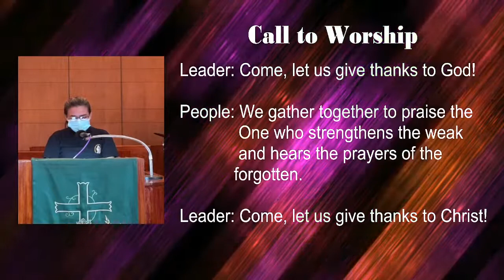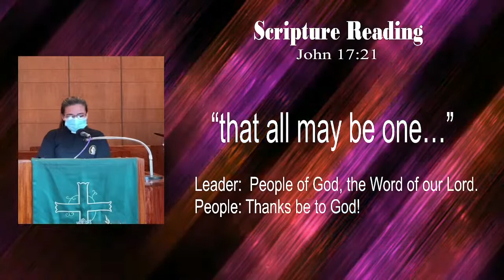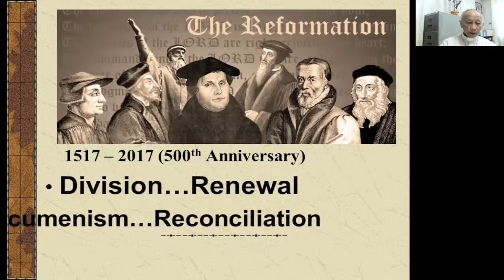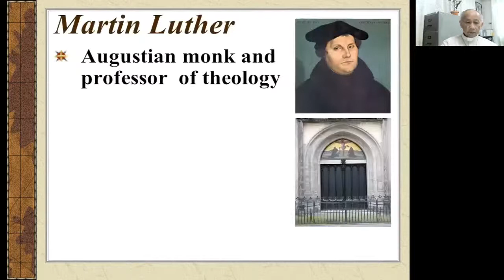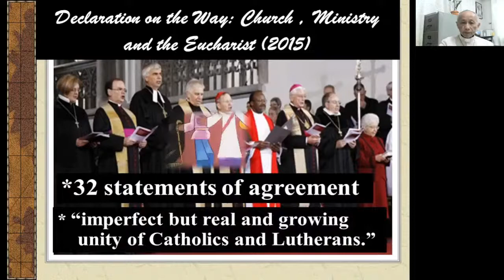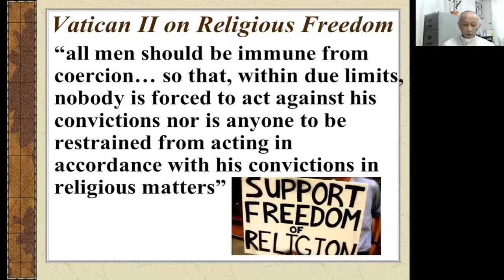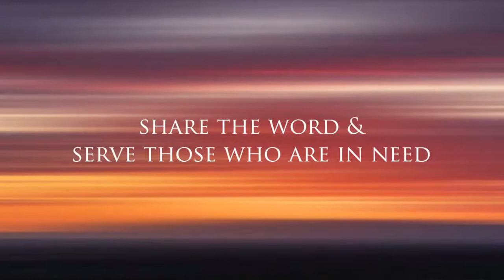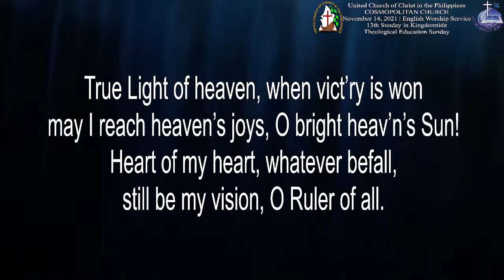English Worship Service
13th Sunday in Kingdomtide
Theological Education Sunday